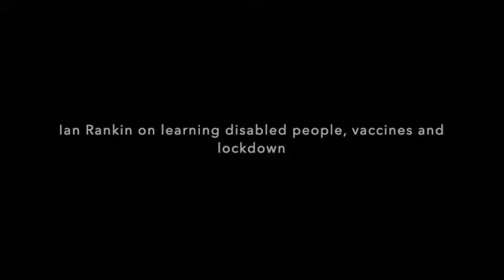Ian Rankin Interview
I spoke to writer Ian Rankin on how the pandemic lockdown has impacted learning disabled people and their families and the importance on vaccines given the very high mortality rate of people wth learning disabilities from covid 19.